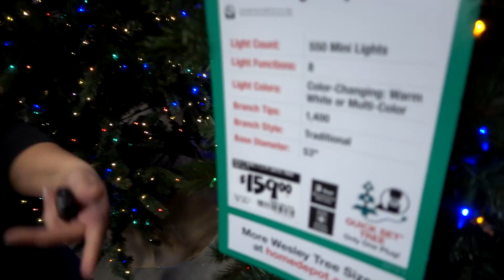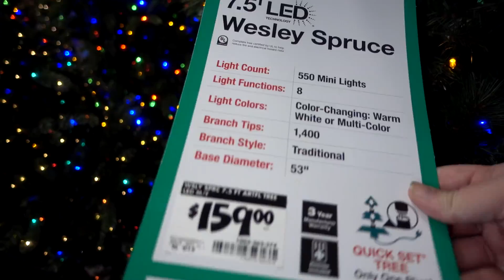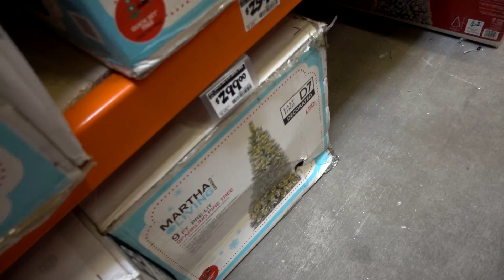Goodbye Jennifer...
Vlog #1523 - Today, Jennifer and Bridgette attempt to work things out.